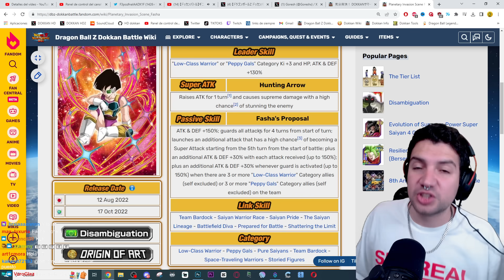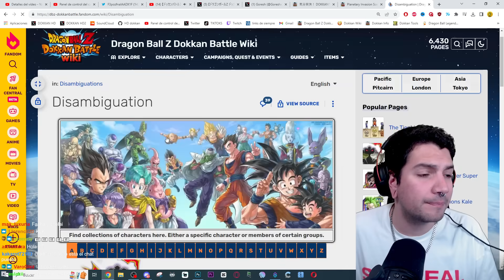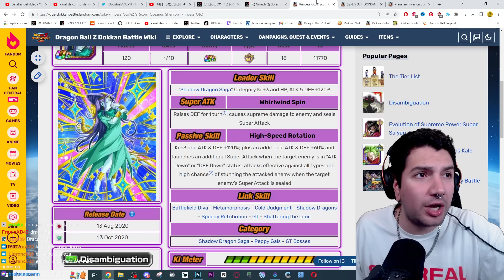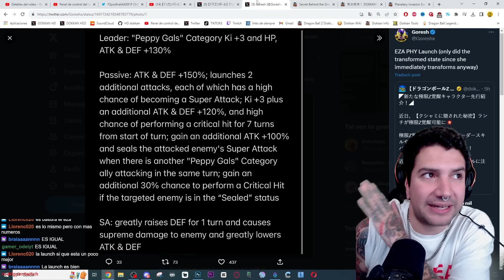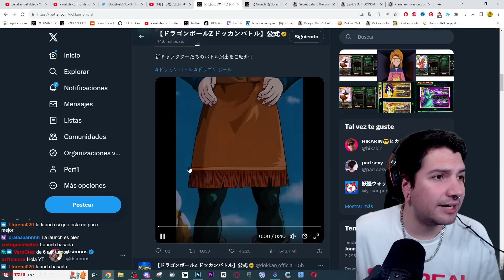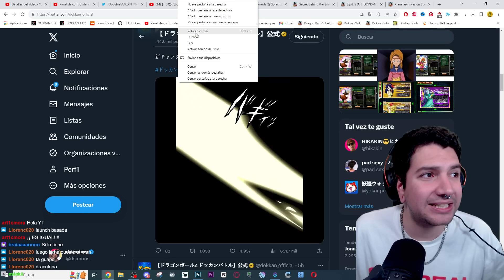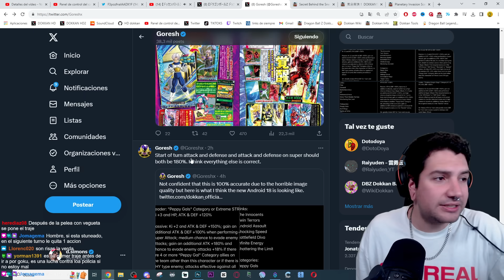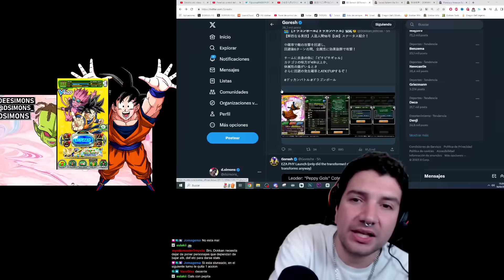FULL INFO de las WACHAS! NI BAITEO para la WORLDWIDE CELEBRATION y EZAS POCHOS | Dokkan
FULL INFO de las WACHAS! NI BAITEO para la WORLDWIDE CELEBRATION y EZAS POCHOS |

NO SE en que PENSÓ DOKKAN con ESTE PERSONAJE!